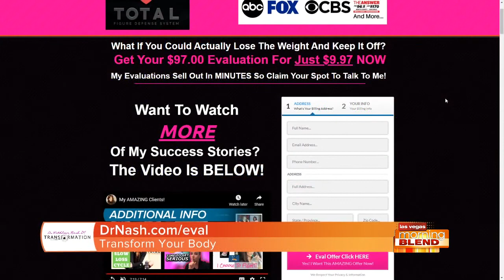Weight Loss Success Stories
See how TOTAL Transformation can help you achieve your goals of getting into shape.